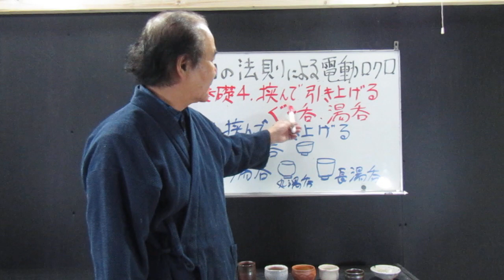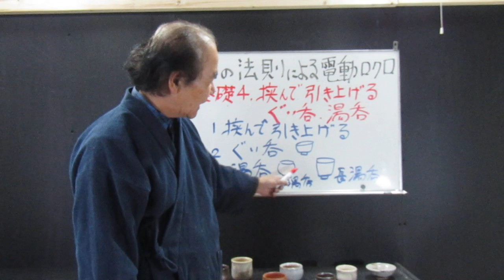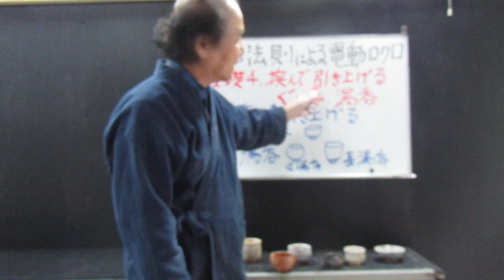力の法則による電動ロクロ基礎４挟んで引き上げるぐいのみ、湯のみ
荒川明の陶芸ギャラリーの作品は
★荒川　明の陶芸ギャラリー
★楽天市場

★Amazon　抹茶茶碗

から購入が出来ます。
★ぐいのみはぐいのみで検索

★観光陶芸体験教室
遠州湖東窯舘山寺工房
ご予約はこちら